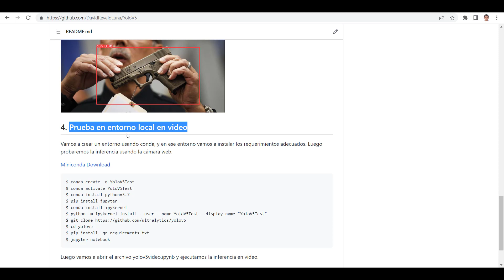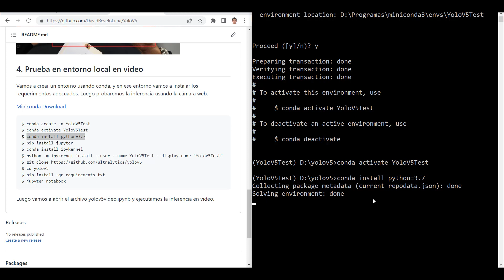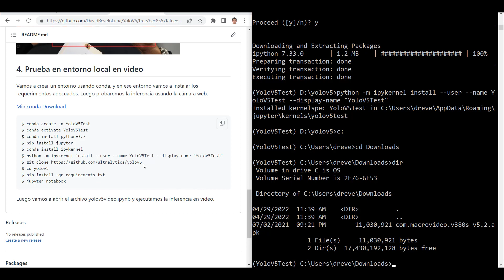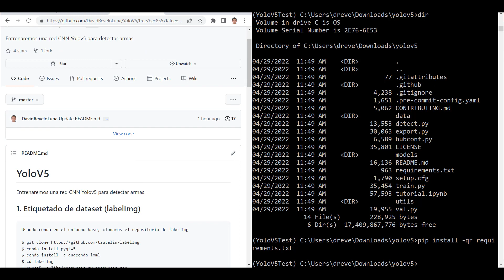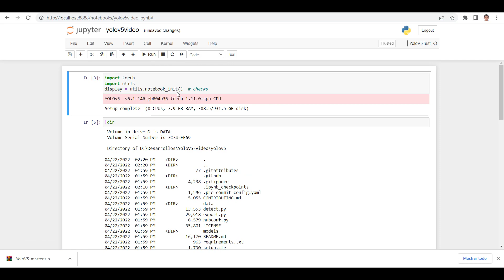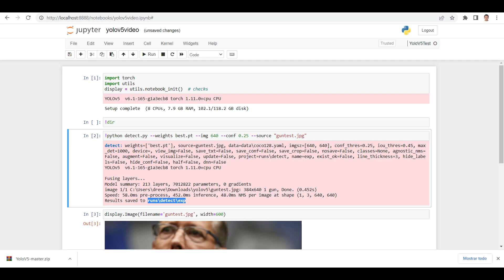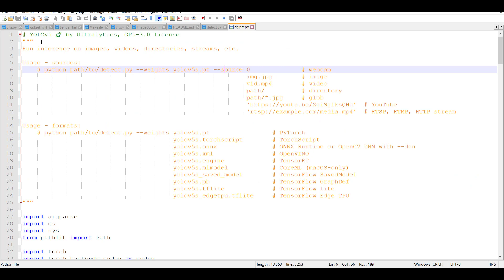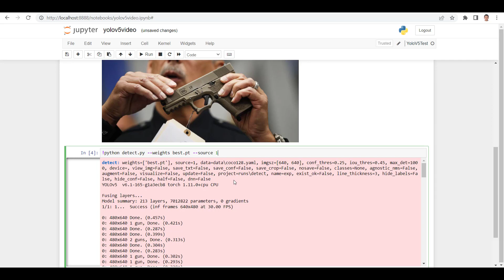Yolov5 en entorno local conda, procesamiento en video, en tiempo real 😎(Modelo entrenado en colab)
En este video encontrarás como crear un entorno local con conda para ejecutar inferencia de YoloV5 en video, en tiempo real usando cámara web.